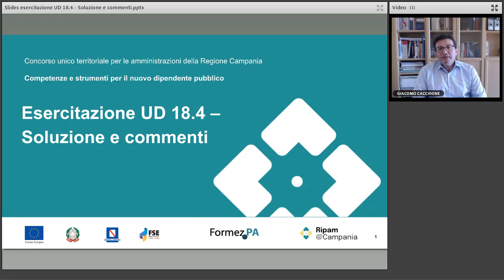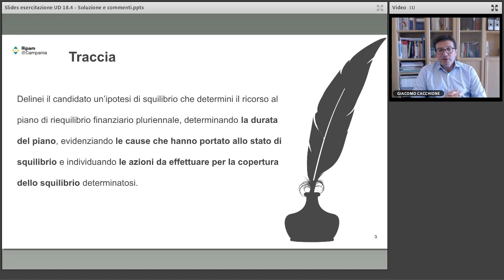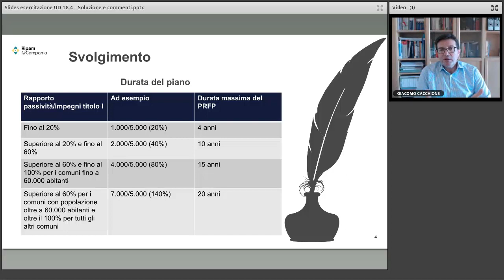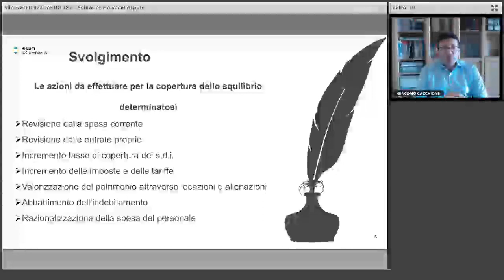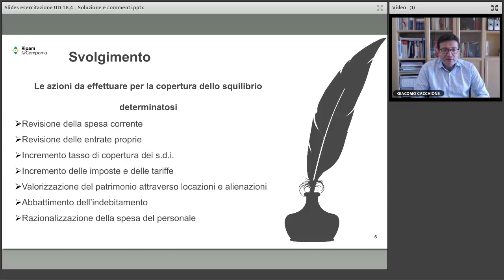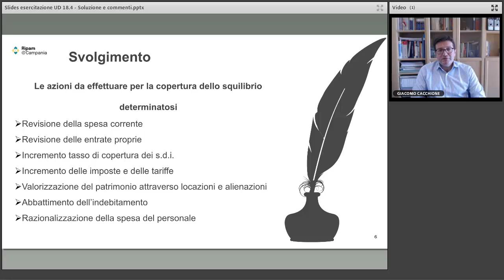Esercitazione UD 18.4 - Soluzione e commenti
Webinar asincrono di spiegazione dell' Esercitazione 18.4 (riferita alla UD 18.2) - Le criticità finanziarie negli ee.ll. ed il piano di riequilibrio finanziario pluriennale: aspetti applicativi